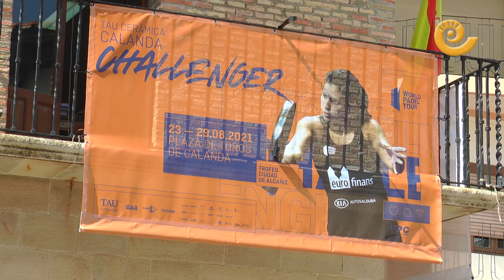El mejor PADEL del mundo en Alcañiz y Calanda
El TAU Cerámica Calanda Challenger ciudad de Alcañiz de padel se está disputando en estas dos localidades del Bajo Aragón desde el 23 al 29 de agosto. El mejor padel del mundo se juega en Alcañiz y Calanda. Hoy se hizo la presentación oficial en la plaza de España de Calanda.